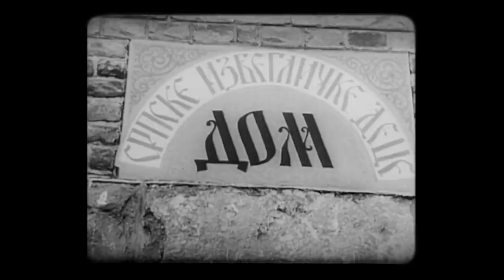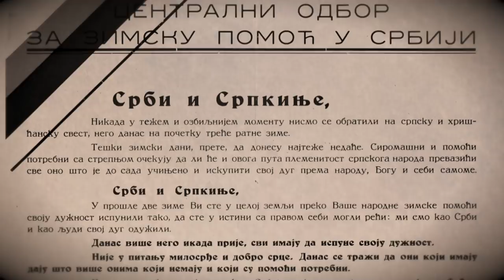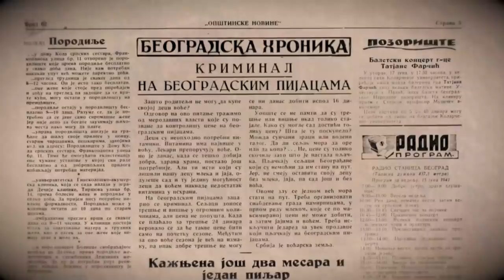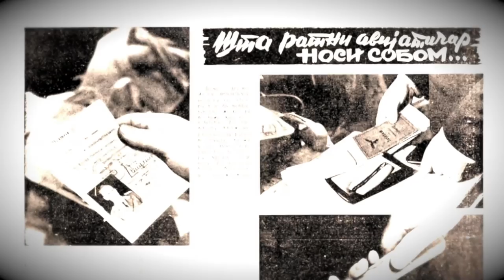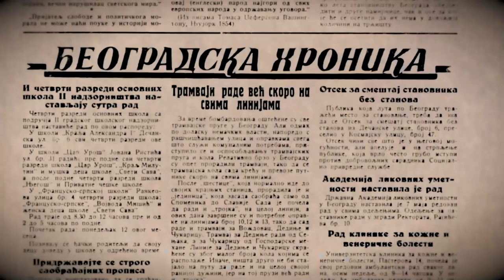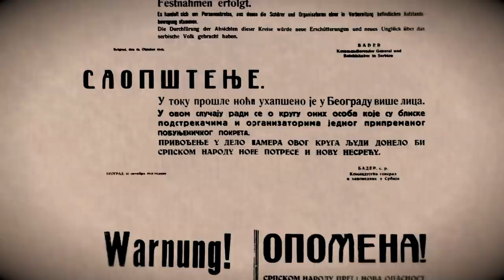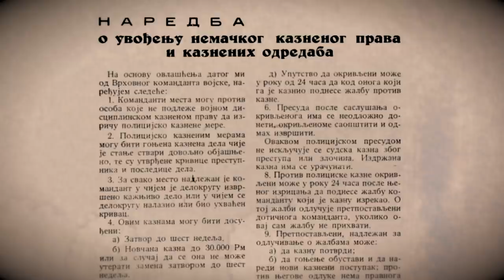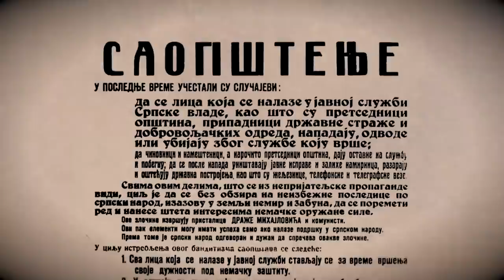Život u okupiranom Beogradu 1941-1944: Godina prva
Druga epizoda: Godina prva

U drugoj epizodi dokumentarne serije Život u okupiranom Beogradu 1941-44, Godina prva, sagovornici, istoričari i svedoci govore o komunalnim problemima sa kojima su se stanovnici Beograda suočili: neispravnom kanalizacijom, nedostatkom vode za piće, odvozom đubreta, raščišćavanjem ruševina, snabdevanjem stanovništva osnovnim prehrambenim proizvodima.
U drugoj epizodi takođe će biti reči o tranziciji vlasti od Komesarske uprave Milana Aćimovića do obrazovanja vlade Milana Nedića kao i kriterijumima izbora vlasti u Beogradu i Srbiji od strane okupacione nemačke vlasti.

O svojim sećanjima na život pod okupacijom u Beogradu govore: Breda Kalef, Josef Žamboki i Branislava Ristović, dok istoričari: dr Nataša Milićević, dr Aleksandar Stojanović, Dušan Nikodijević, dr Rade Ristanović, dr Radosav Tucović, dr Radmila Radić, dr Ljubinka Škodrić, dr Bojan Đorđević i dr Maja Vasiljević govore o svojim istraživanjima vezanim za period okupacije Beograda u Drugom svetskom ratu.

Scenarista i reditelj Nenad Milošević